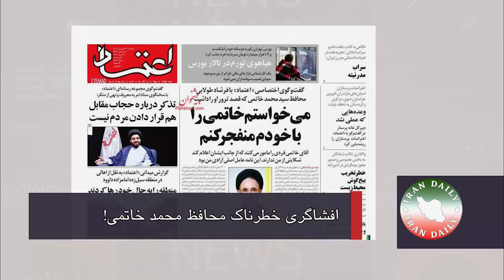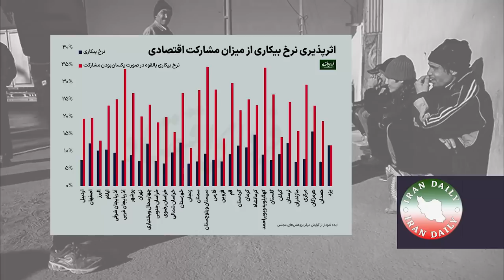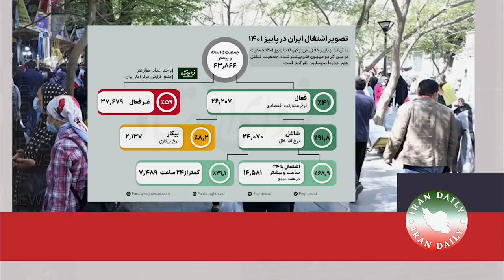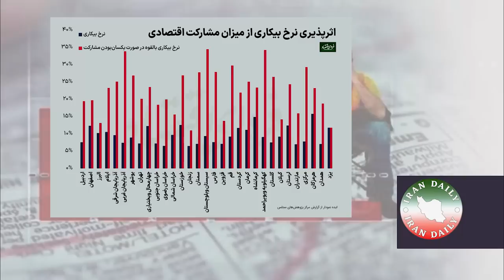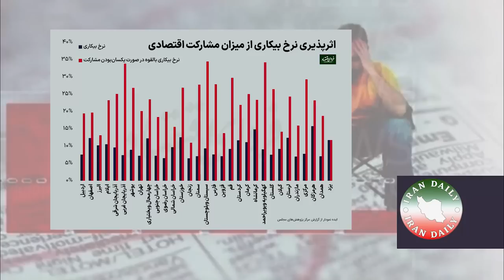خبر فوری! یار و یاور رهبر و بزرگ‌ترین پشتیبان بیت‌رهبری تر... شد